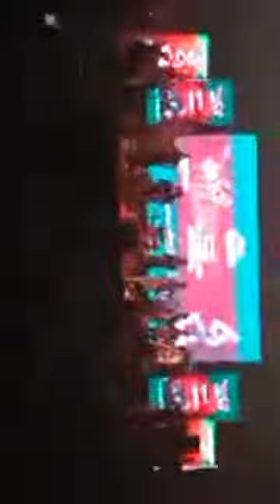17 prishtha by ashes | Comilla Zilla School Concert | Ashes Cumilla Concert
17 prishtha by ashes | 17 prishtha | Ashes | Comilla Zilla School Concert | Ashes Cumilla Concert